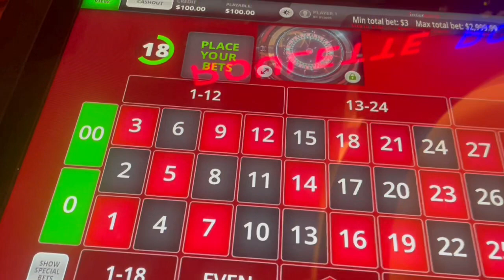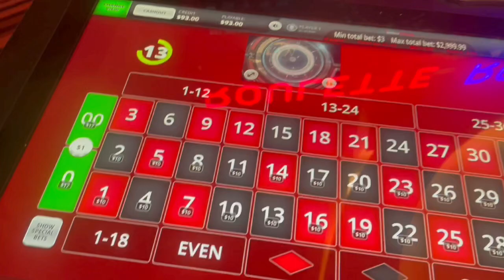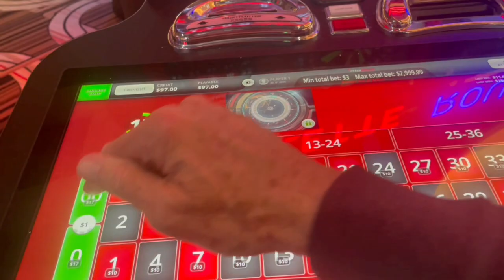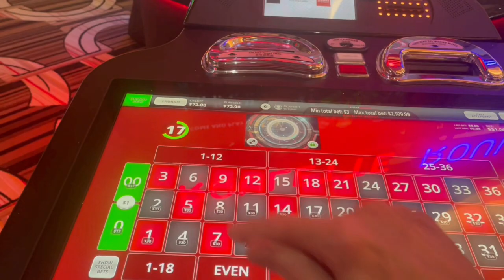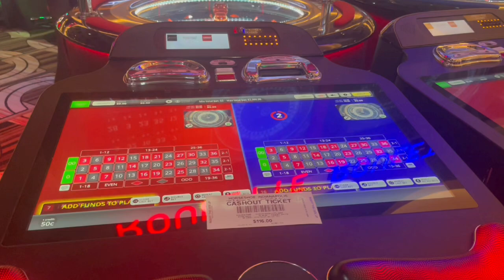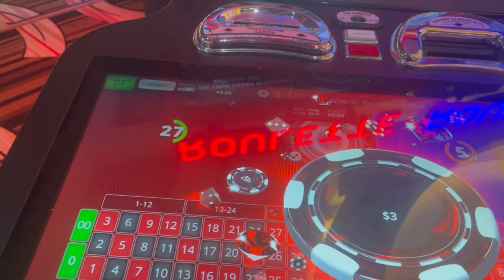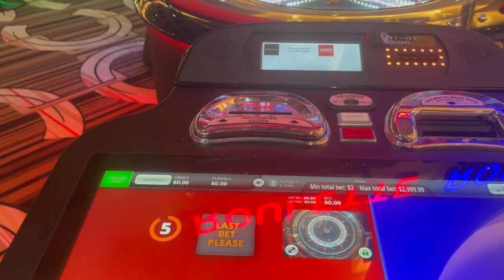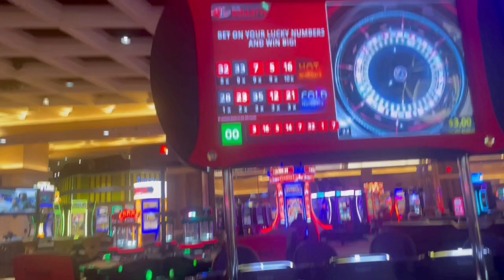#15 LIVE CASINO - Low Roller & King Discussion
Low Roller Columns & Discussion with the King.